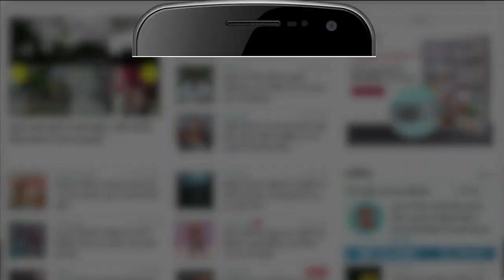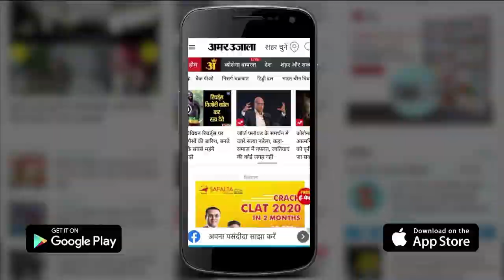'De De Pyar De' में Stunt का सीन नहीं तो Ajay Devgan को मिला Notice | Ajay Devgn Gets Notice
Ajay Devgn अपनी Movie ''De De Pyar De' की वजह से मुश्किलों में पड़ गए हैं। दरअसल, इस फिल्म के पोस्टर में दिखाया गया Stunt Scene मूवी में नहीं दिखा, जिससे नाराज होकर दर्शक ने Consumer Court में Ajay Devgn सहित फिल्म निर्माता निर्देशक और सिनेमाघर संचालक के खिलाफ शिकायत की है।